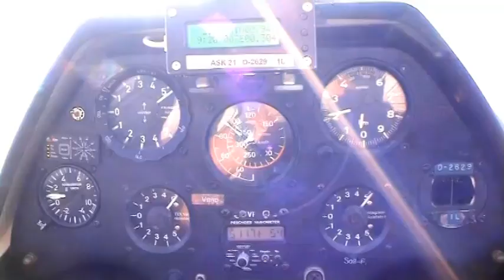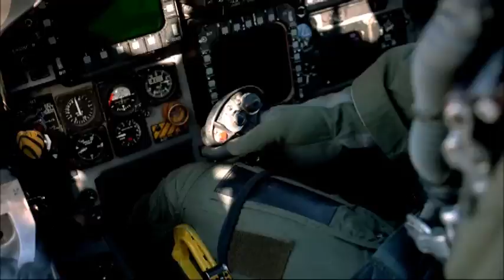Achterbahnfahrt bis in den Himmel !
Für viele Menschen ist es eine Herrausforderung, die eigenen Grenzen der physischen Belastung kennen zu lernen. Die Beschleunigungs und Fliehkräfte bei einer Achterbahnfahrt sind schon recht groß, die unterschiedlichen Kräfte, die auf einen Piloten im Kunstflug einwirken um ein vielfaches größer. Der Pilot in einem militärischen Düsen Jet, befindet sich ständig an der Grenze seiner physischen und psychischen Belastbarkeit. Da kommt einem das Fallschirmspringen fast wie ein Spaziergang im Himmel vor.